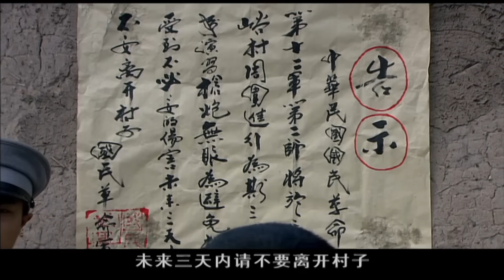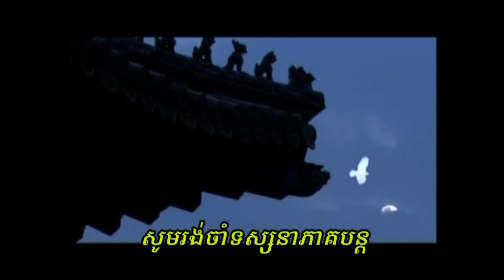អាថ៌កំបាំងផ្នូរបុរាណ ភាគទី 21 Dong Ling Da Dao រឿងចិន | រឿងភាគចិន រឿងភាគចិននិយាយខ្មែរ Chinese Drama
អាថ៌កំបាំងផ្នូរបុរាណ ភាគទី 21 Dong Ling Da Dao រឿងចិន | រឿងភាគចិន រឿងភាគចិននិយាយខ្មែរ Chinese Drama Full HD 1080p

អំពីសាច់រឿង៖
ឧប្បត្តិហេតុ Dongling Bandit បាន​កើត​ឡើង​នៅ​ដើម​សាធារណរដ្ឋ​ចិន​ដែល​ជា​យុគសម័យ​នៃ​សង្រ្គាម​សង្រ្គាម​ដែល​វា​ជា​មហន្តរាយ​សម្រាប់​វត្ថុបុរាណ។ Jin Yuze (សម្តែងដោយ Zhao Zheng) ស្អប់ការប្លន់វប្បធម៌របស់ចិនដោយពួកចក្រពត្តិ គាត់ត្រឡប់ទៅប្រទេសចិនវិញជាមួយនឹងបេសកកម្មពិសេសមួយ ហើយតាមរកអ្នកចែកចាយវត្ថុបុរាណនៅទីកន្លែងផ្សេងៗក្នុងនាមជាមនុស្សពេលយប់ គាត់បានជួយសង្គ្រោះក្មេងទំនើង Sun Dianying (សម្តែងដោយ Zhang Yaoyang ) ហើយអ្នកទាំងពីរក្លាយជាមិត្តនឹងគ្នា ដើម្បីការពារ Dongling គាត់បានរស់នៅក្នុងភូមិចម្លែកនៃ Malanyu ក្មេងស្រីភូមិដ៏ល្ងង់ខ្លៅ និងលោភលន់ Han Ying (សម្តែងដោយ Xie Run) បានធ្លាក់ក្នុងអន្លង់ស្នេហ៍ជាមួយគាត់ ) ត្រូវ​បាន​គេ​ទុក​ចោល​ដោយ​សារ​តែ​ការ​សាង​សង់ Dongling ពី​ជំនាន់​មុន​ដោយ​សារ​តែ​ការ​ខឹង​សម្បារ អ្នក​ទាំង​ពីរ​មិន​អាច​រៀប​ការ​បាន​តែ​នៅ Dongling ដោយ​ស្ងៀម​ស្ងាត់​រង់ចាំ Jin Yuze រៀបការ​ជាមួយ​នាង។ ស៊ុន ដាយយីង បានរីកចម្រើន ហើយទីបំផុតបានចូលប្រឡូកក្នុងអាជីពយោធា ហើយក្លាយជាមេទ័ពមួយជំនាន់។ ដោយជំរុញដោយការលោភលន់ គាត់បានដឹកនាំកងទ័ពរាប់ម៉ឺននាក់ មកឡោមព័ទ្ធ Dongling ក្នុងនាមបង្ក្រាបក្រុមចោរ ហើយបានប្រើគ្រឿងផ្ទុះដើម្បីបំផ្ទុះ Dongling អាថ៌កំបាំង។ មួយរយៈនេះ ឈ្មួញវត្ថុបុរាណវប្បធម៌ក្នុងស្រុក និងបរទេសបានប្រមូលផ្តុំគ្នា ការប្រកួតប្រជែងគ្នាយ៉ាងខ្លាំងក្លា បងប្អូនបានទាស់ទែងគ្នា ហើយការប្លន់វត្ថុបុរាណវប្បធម៌ចិនក៏បានកើតឡើង។ Sun Dianying គឺជាមនុស្សមានបាបរបស់ប្រទេសជាតិ គាត់ត្រូវបានគេដាក់ទណ្ឌកម្ម ប៉ុន្តែកន្លែងលាក់ខ្លួននៃវត្ថុបុរាណវប្បធម៌ដ៏មានតម្លៃផ្សេងៗនៅក្នុងប្រវត្តិសាស្រ្ត 5,000 ឆ្នាំរបស់ប្រទេសចិន ដែលគាត់បានលួចពីផ្នូរ Dongling នឹងនៅតែជាអាថ៌កំបាំងជារៀងរហូត។

អាថ៌កំបាំងផ្នូរបុរាណ, ភាគទី 21, Dong Ling Da Dao, រឿងចិន, រឿងភាគចិន, រឿងភាគចិននិយាយខ្មែរ, Full HD 1080p,
អាថ៌កំបាំង, ផ្នូរបុរាណ,